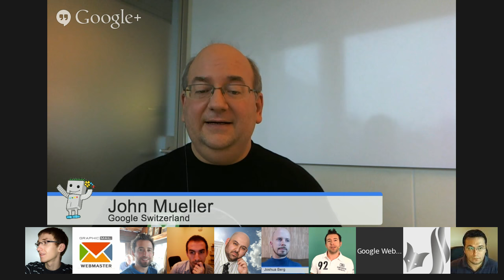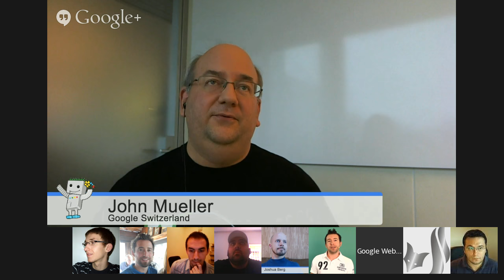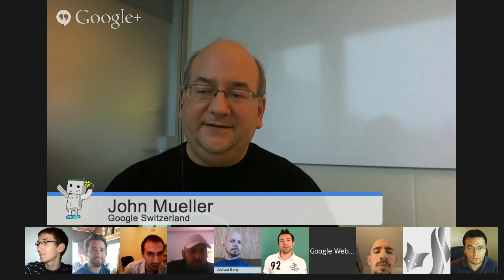English Google Webmaster Central office-hours hangout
Add your questions to this event page, this session is open to anything webmaster related like crawling, indexing, mobile sites, internationalization, duplicate content, Sitemaps, Webmaster Tools, pagination, duplicate content, multi-lingual/multi-regional sites, etc.

Feel free to drop by - we welcome webmasters of all levels!